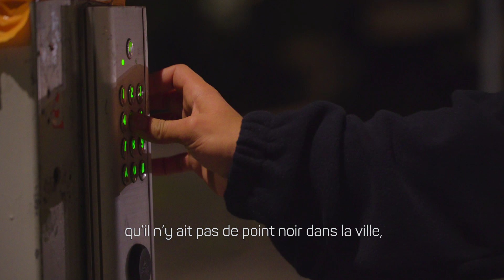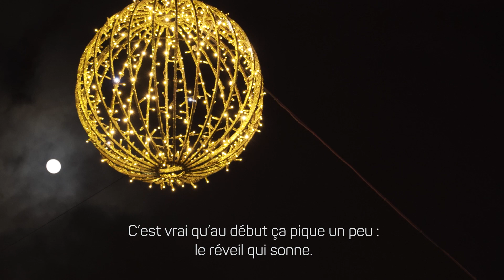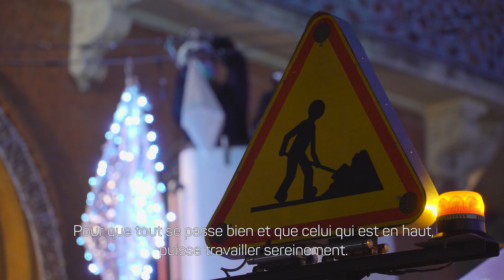1 Agent 1 Métier - Billy, électricien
Découvrez le métier des agents de la collectivité. Billy, électricien, domaine de l'Éclairage public de la ville de Toulouse.